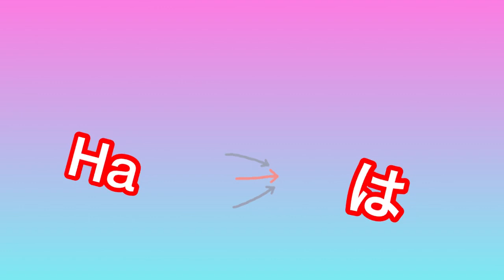How to learn japanese Alphabet (hiragana)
E-え